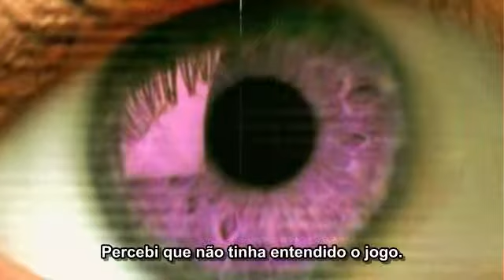O DESPERTAR É AGORA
Carl Sagan: "Os apelos ancestrais ao preconceito racial, sexual, religioso ao fervor nacionalista radical começam a deixar de funcionar."

Richard Alpert: "A questão de quem sou eu, se sou bom ou mau bem-sucedido ou não, tudo isso é aprendido pelo caminho."

Bill Hicks: "É só um passeio e nós podemos mudá-lo quando quisermos. É apenas uma escolha. Sem esforço, sem trabalho, sem emprego, sem poupanças."

Richard Alpert: "Percebi que não tinha entendido o jogo. O jogo era descobrir o que eu já era."